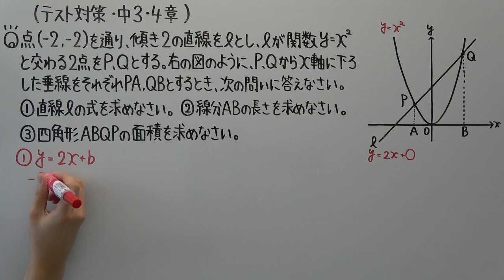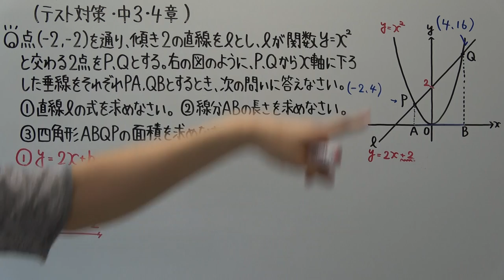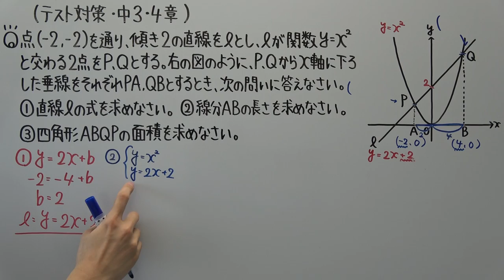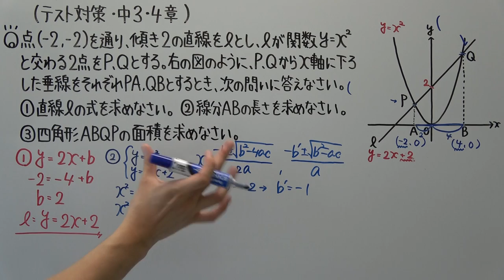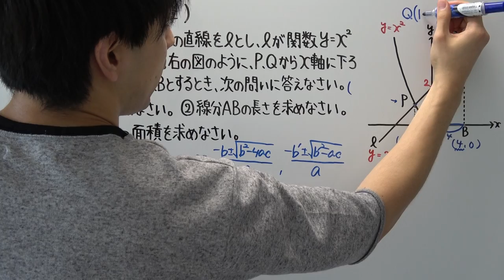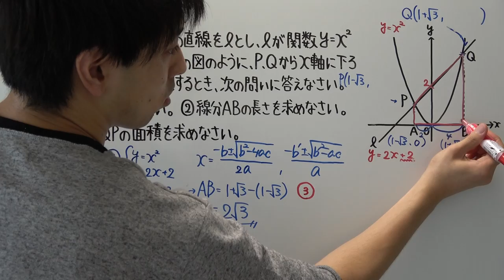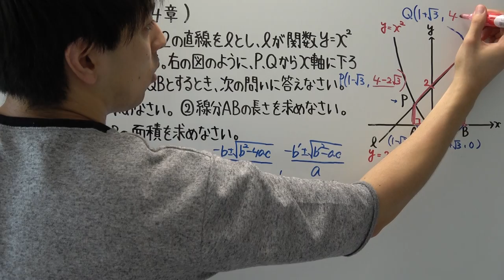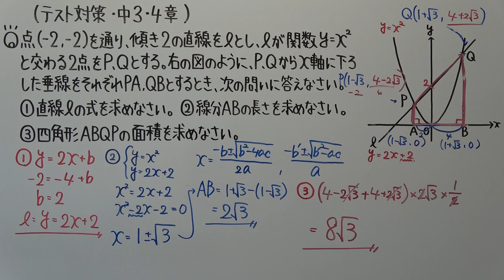【テスト対策・中３】４章－４